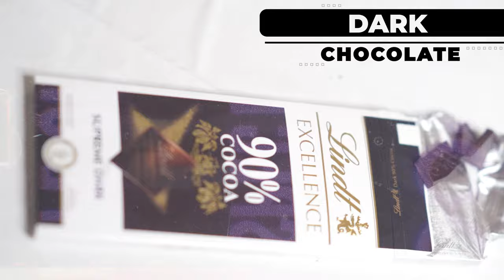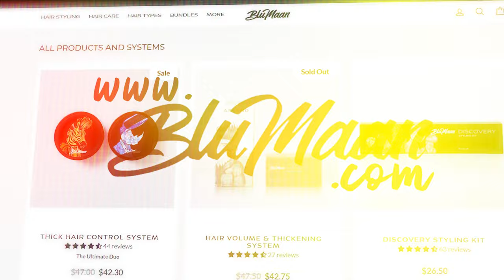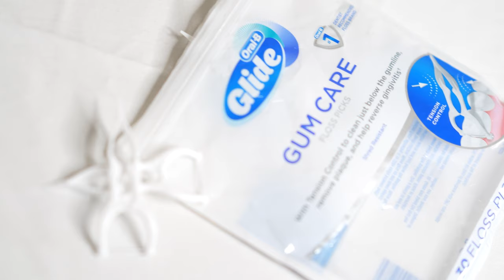10 Things Jorge Fernando Can't Live Without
Find out the 10 things I can't live without in this GQ style video

-Water Bottle
-Sony A7iv
-Sony 85 mm f/1.4 GM
-Sony PZ 16-35mm F4
-Lindt 90% Chocolate
-Oral-B Floss Picks
-Terre D'Hermès Parfum
-Whey Protein Isolate
-Creatine Monohydrate
-Nintendo Switch
-PlayStation 5
-AirPods Pro
-Sony Headphones
-Jaws Book
-Silk Pillowcase
Leave me a comment or come over to my Instagram to tell me what else you would like to see!
Feel free to watch this video at 1.5 speed or skip through the chapters list below for faster information consumption!

Chapters:
00:00 - INTRO | 10 Things Jorge Fernando Can't Live Without GQ Style
00:14 - ESSENTIAL 1
00:57 - ESSENTIAL 2
01:34 - ESSENTIAL 3
02:13 - ESSENTIAL 4
03:17 - ESSENTIAL 5
04:17 - ESSENTIAL 6
05:27 - ESSENTIAL 7
06:02 - ESSENTIAL 8
07:52 - ESSENTIAL 9
08:39 - ESSENTIAL 10
09:37 - OUTRO | TEN ESSENTIALS